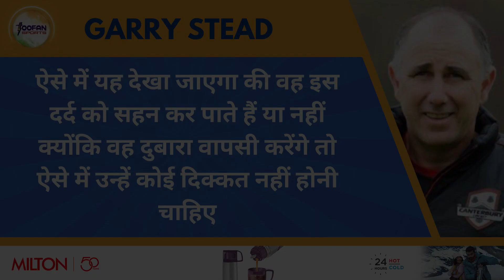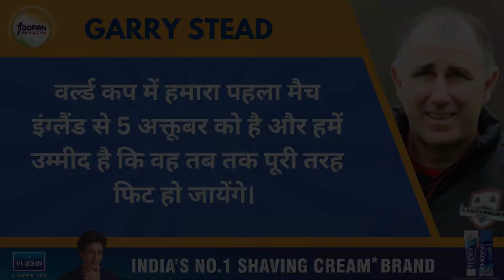Tim Southee की चोट पर आई बड़ी Update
cricket
sports news
cricket news hindi
toofan sports
2023 world cup new zealand squad